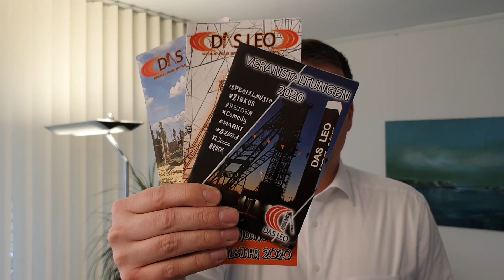Das Jahresprogramm des LEO in Hervest hat es auch 2020 in sich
Das LEO, das soziokulturelle Zentrum für Dorsten-Hervest an der Fürst-Leopold-Allee 70, hat sein Jahresprogramm vorgestellt. Und das ist wieder einmal pickepackevoll und hat es in sich. „Unser Kalender sieht aus wie ein volles Tetris-Spiel“, sagt LEO-Leiter Christian Joswig mit Blick auf die Fülle an Terminen und lacht.

Für Kinder und Jugendliche bietet das LEO neben dem offenen Treff „Café LEO“, das montags bis freitags in der Zeit von 15 bis 21 Uhr geöffnet hat, eine Vielzahl an unterschiedlichen Gruppen und Kursen an. Es wird gebacken, es wird gebastelt, es wird mit Holz gebaut  - und es wird sich bewegt. Workshops für Rap und Breakdance stehen ebenso auf dem Plan wie Boxkurse für Mädchen. Und: Neben Mädchengruppen und Jungengruppen gibt es sogar eine Gruppe für Trauernde.

Ein Höhepunkt für das erste Halbjahr 2020 ist das Zirkusprojekt „Manege frei“, das in der vierten Woche der Sommerferien stattfinden wird (20. bis 25. Juli). Fünf Tage lang werden Kinder und Jugendliche von Akrobaten, Jongleuren, Zauberern, Fakiren oder Clowns gecoacht, bevor sie dann am Samstag selbst in der Manege des großen Zirkuszeltes vor dem LEO auftreten. Mehr als 40 der rund 100 Plätze sind bereits vergeben.

Erstmals hat das Team des LEO neben Programmflyern ein Booklet für das Jahr 2020
mit Highlights im Veranstaltungsbereich herausgegeben. Auf 24 Seiten gibt es einen Überblick mit allen Informationen. Folgende Auftritte sind schon fest geplant:

• Chris Kramer und Beatbox `n` Blues (15. Februar)
• Song Sistas (22. Februar)
• Travel Slam III (29. Feburar)
• Sparkassen-Clubraum (7. März)
• Sigurd Hole Trio (15. April)
• Heavy Circus Tour (15. Mai)
• Masaa (20. Juni)
• Red Balloon Festival (31. Juli + 1. August)
• Matthias Reuter (5. September)
• Romy Camerun Trio (12. September)
• The Black Sorrows (3. Oktober)
• Guru Guru (28. November)
• David Pfeffer (19. Dezember)

Der Kinder- und Spielzeugmarkt (15. März, 8. November und 6. Dezember) und der Große-Größen-Frauenkleidermarkt (4. April) stehen ebenso wieder auf dem Veranstaltungskalender wie der beliebte Mr. Trucker Weihnachtsmarkt, der in diesem Jahr am 12. und 13. Dezember stattfindet.

Auch Bürgermeister Tobias Stockhoff ist sehr angetan vom bunten Veranstaltungsangebot im LEO, das längst nicht nur für Kinder und Jugendliche aus dem Stadtteil Hervest ein fester Anlaufpunkt ist. „Das LEO ist ein beliebter Treffpunkt, der vielen Kindern und Jugendlichen aus unserer Stadt, aber auch Erwachsenen ein tolles Programm bietet. Ich bin sicher, dass im neuen Veranstaltungskalender für jeden etwas Tolles dabei ist. Ein großes Lob geht an Christian Joswig und sein Team für die hervorragende Arbeit.“

Eine Übersicht aller Veranstaltungen im LEO und rund um das LEO gibt es im Internet auf der Seite Als Ansprechpartner ist Christian Joswig unter der Rufnummer 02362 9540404 oder per E-Mail an .

Hinweis: Die Räumlichkeiten des LEO können, insofern dort keine Veranstaltung stattfindet, auch für private Zwecke gebucht werden. Ansprechpartner ist auch hierfür Christian Joswig.